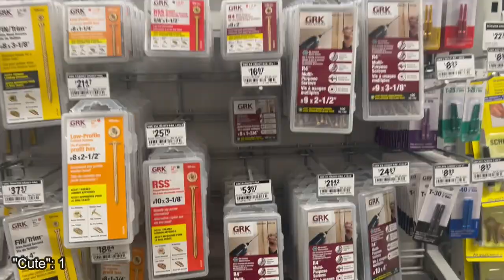SO MUCH HALLOWEEN STUFF! | RELATABLE AESTHETIC | BUILD A DECK WITH ME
Come with me on this little vlog around Vancouver as I get a nice massage at Sabai Thai Spa, go around Home Depot and Winners (Target) and sneak peaks to building a deck! I hope you enjoyed and found this helpful!

✩ MUSIC
Shake It - Aakash Gandhi
Lawrence - TrackTribe